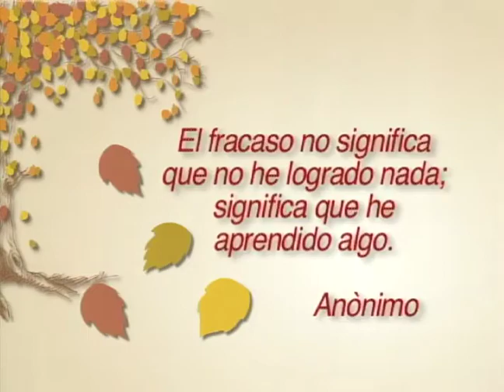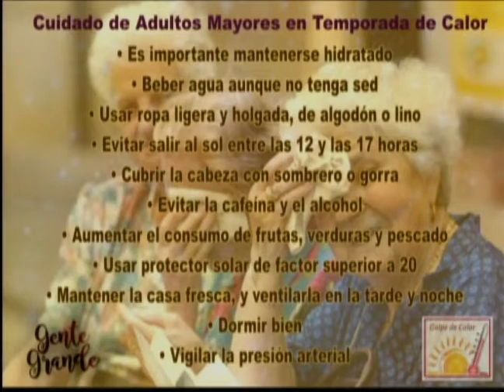Gente Grande// Sordera en el adulto mayor// 31 Mayo 2018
Alejandra Morales en entrevista con el Dr. Mario de Jesús Villegas González